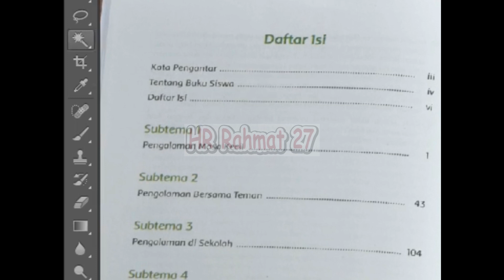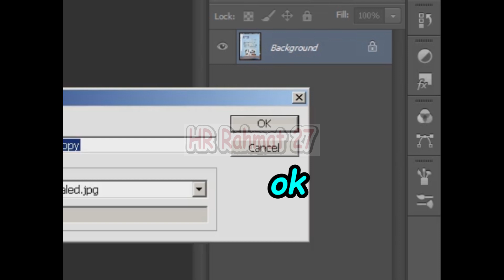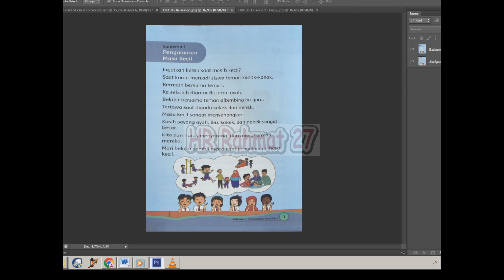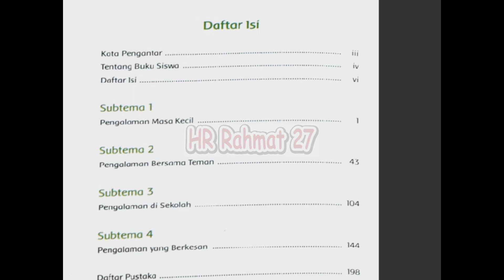Merapikan Gambar Photoshop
merapikan gambar photoshop cara merapikan potongan gambar di photoshop cara merapikan pinggiran gambar di photoshop merapikan gambar di photoshop cara merapikan gambar di photoshop cara merapikan foto di photoshop cara meluruskan gambar yang miring di photoshop merapikan foto dengan photoshop tidying up photoshop images clean up an image in photoshop clean up photo in photoshop fixing photos in photoshop how to clean up photos in photoshop how to clean up images in photoshop how to fix photos in photoshop how to clean up old photos in photoshop. hr rahmat 27.